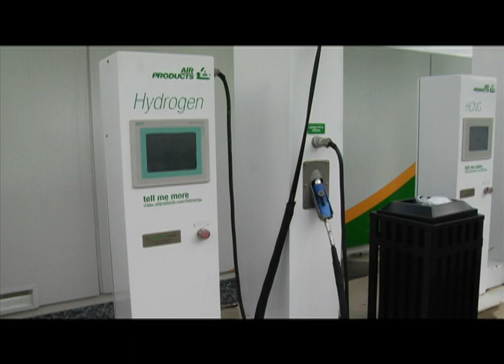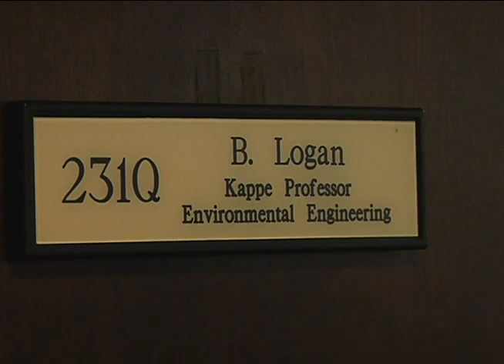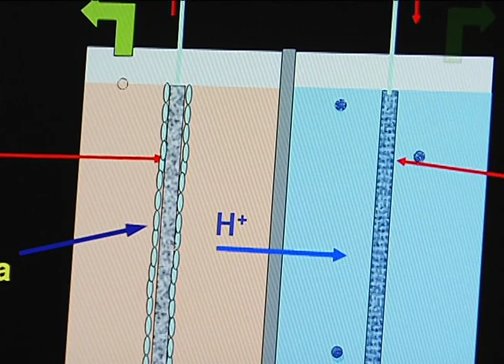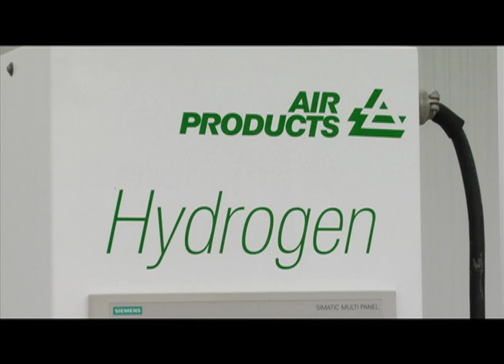Making Efficient Hydrogen Production a Reality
Hydrogen as an everyday environmentally friendly fuel source may be closer than we think, according to Penn State researchers. Dr. Bruce E.Logan and Shaoan Cheng research associate suggest a method based on microbial fuel cells to convert cellulose and other biodegradable organic materials directly into hydrogen.